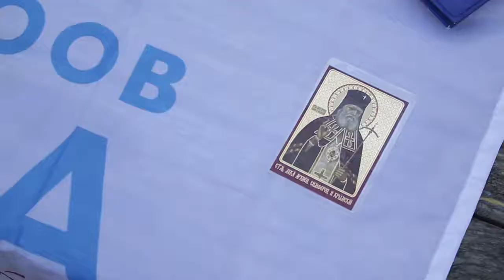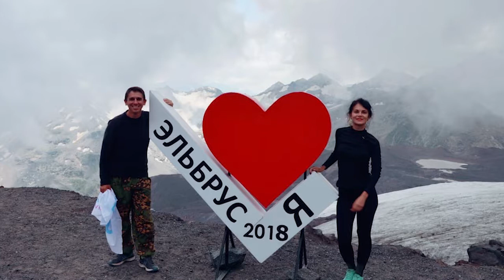5 тысяч километров добра